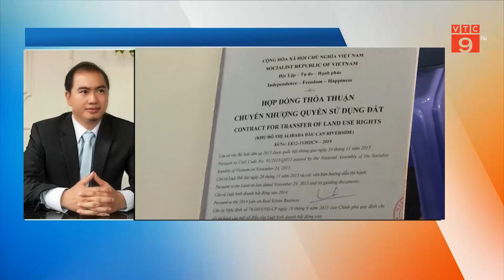VỤ ALIBABA: NGƯỜI DÂN KHÔNG THỂ ĐÒI ĐẤT NHƯNG CÓ THỂ LẤY LẠI TIỀN | VTC9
VTC9 | VỤ ALIBABA: NGƯỜI DÂN KHÔNG THỂ ĐÒI ĐẤT NHƯNG CÓ THỂ LẤY LẠI TIỀN